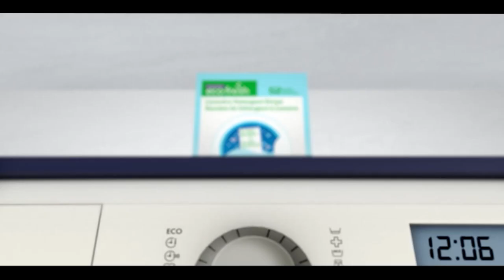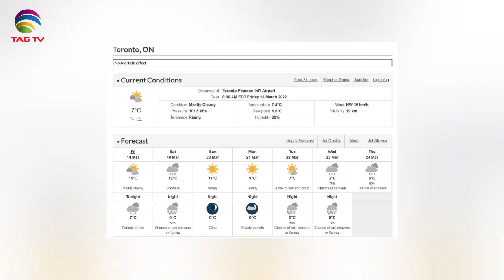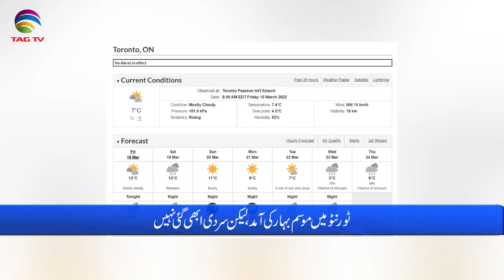International & Canadian News Bulletin in Hindi/Urdu - March 18, 2022